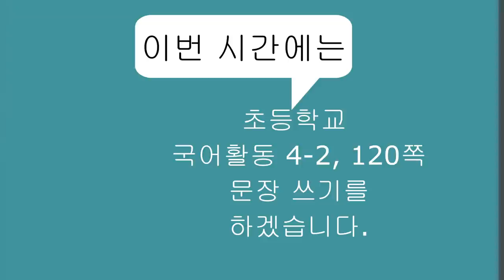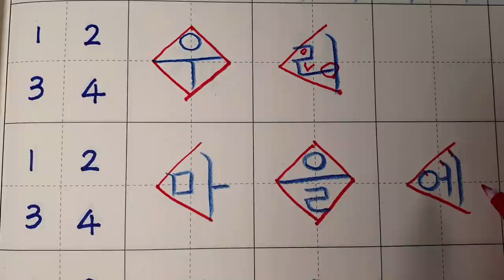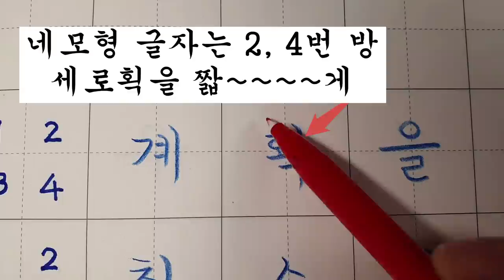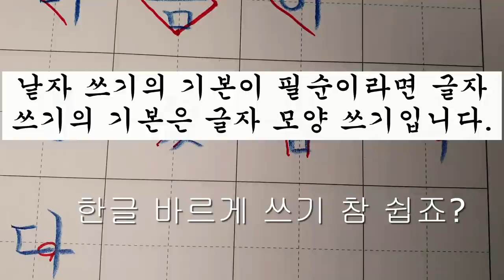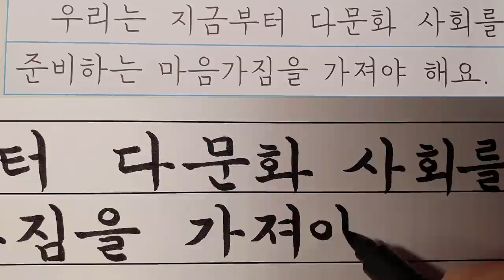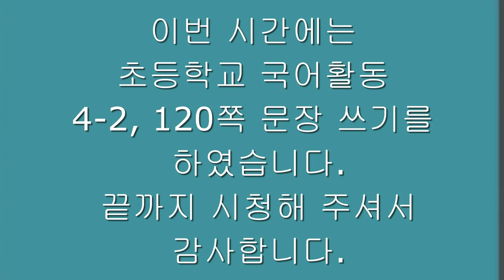[악필교정 방법]초등학교 국어활동 4학년 2학기 120쪽 문장 쓰기.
초등학교 국어활동  4학년 2학기 120쪽 문장 쓰기
출처: 초등학교 4학년 2학기 국어활동 120쪽
색연필: 스테들러 노리스클럽 코끼리 색연필 1287
칸공책: 보조선이 있는 5칸 공책

Elementary school Korean language activity 4th grade 2nd semester, page 120, writing letters with support correct writing
Hello?
even realizing.